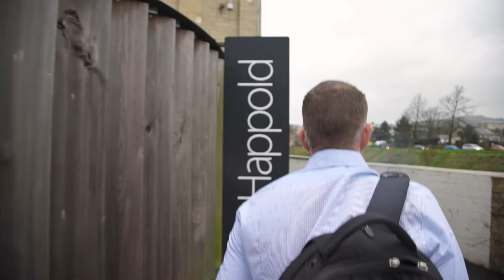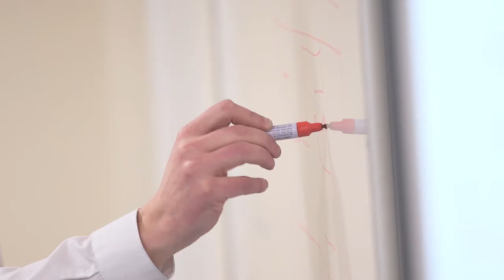People Like Me: Professional Student | Bath College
At Bath College we can help shape your future career, whether you are looking to increase your employability by developing a range of skills or aiming for higher education, we have the right course for you.
Find out how Bath College helped Tom develop his career